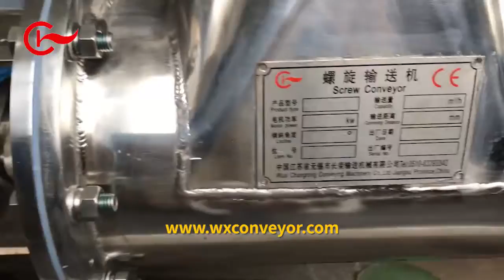China Tube Shape Screw Conveyor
Screw shell is a stainless steel outer pipe .Inside there screw flights are welded on the center shaft . The tube screw conveyor has good sealing than u shape screw conveoyr.